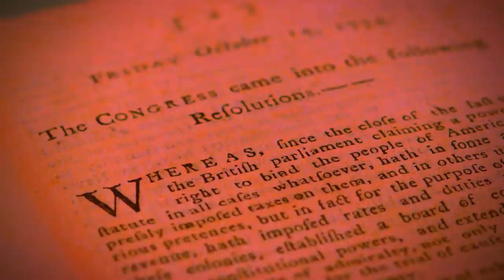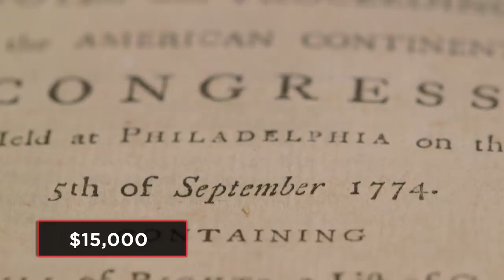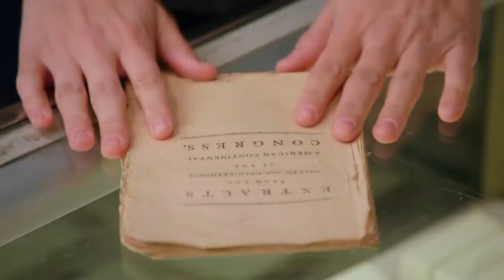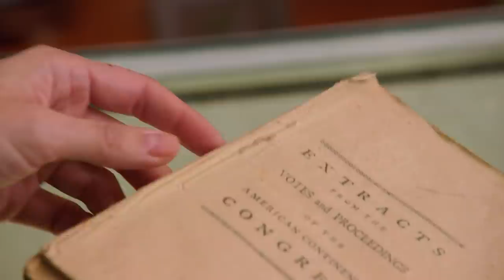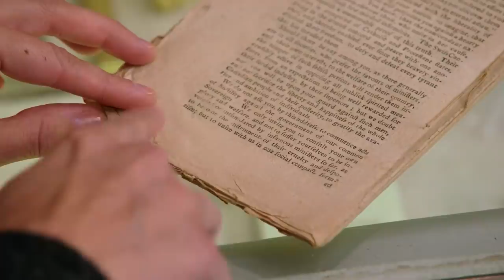Pawn Stars: Extremely Rare Book from the 1774 Continental Congress (Season 16) | History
Rick and Rebecca nerd out over a rare copy of a 1774 text that shaped America in this scene from season 16, "Happy Meal, Happy Deal".